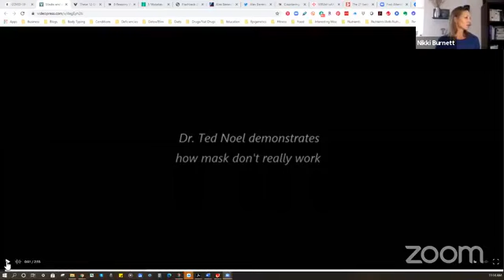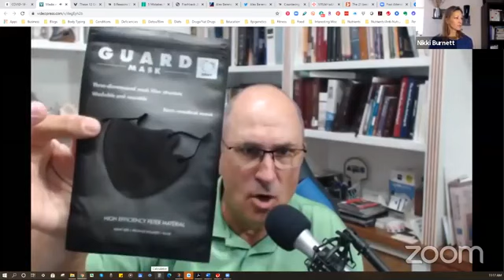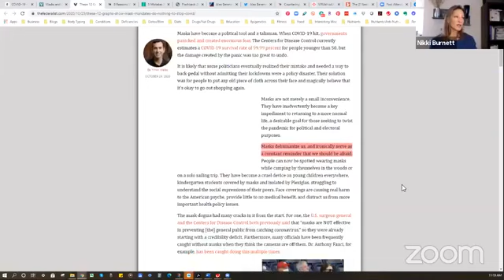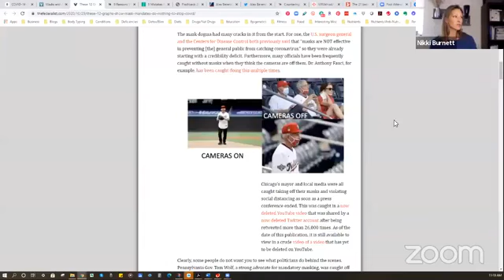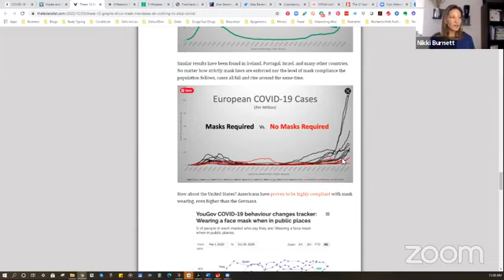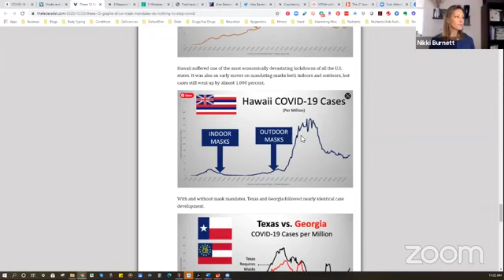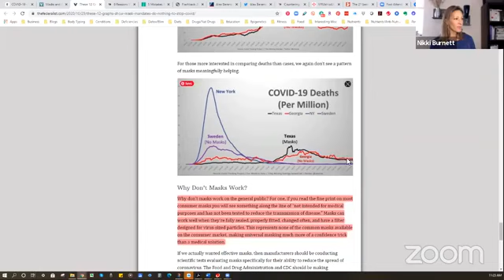Functional Fridays #10- Masks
Giving up your rights now will never equal freedom later. Let us remember that those that seek to seize power do not have the intention of relinquishing it.

On this Functional Friday Nikki and I will be talking about masks. It may be a different perspective than what you've heard and I encourage you to consider it.